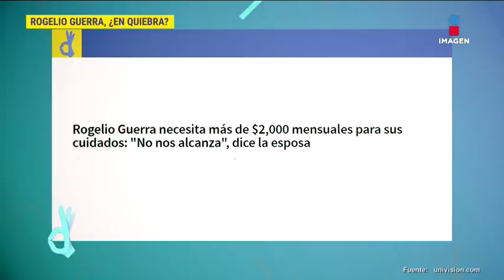¡Maribel Robles habla de la salud de su esposo Rogelio Guerra! | De Primera Mano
Maribel Robles está cansada de que los medios la critiquen por seguir haciendo su vida a pesar de que su esposo, el actor Rogelio Guerra ya no puede hablar ni caminar. Asegura que muchos amigos del medio la han querido ayudar para recaudar dinero y salir adelante